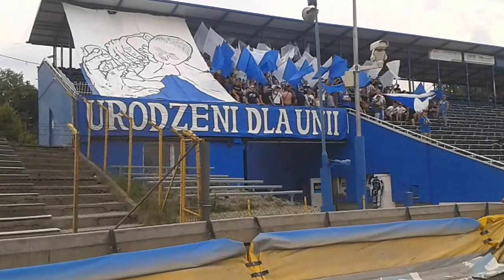Elita Tarnowa / Unia Tarnów - Wólczanka 9.06.2018 (KIBICE)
Unia Tarnów – Wólczanka Wólka Pełkińska 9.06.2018.
Przed rozpoczęciem rundy wiosennej nikt nie przypuszczał, że pojedynek z tym rywalem wzbudzi największe emocje, ale taka właśnie jest piłka nożna – nieprzewidywalna. Sytuacja w tabeli spowodowała, że Unia musiała to spotkanie wygrać, gdyż znalazła się w strefie spadkowej. Na zbiórkę w Mościcach przychodzi około 100 osób i udajemy się na stadion ze śpiewem, rozpoczynając doping od początku spotkania. Dołączają kolejne osoby i w młynie gromadzi się 150 osób, udaje się także chwilami poderwać do dopingu całą trybunę! Świetna atmosfera przez cały mecz, poniosła piłkarzy do ważnego zwycięstwa. Już do przerwy „Jaskółki” prowadziły 2-0, kontrolując spotkanie. Po przerwie prezentujemy oprawę „Urodzeni dla Unii” z sektorówką z niemowlakiem, uzupełnioną białymi i niebieskimi machajkami. Po meczu dziękujemy piłkarzom za zwycięstwo 4-1 i motywujemy ich do kolejnej wygranej w ostatniej kolejce z Orlętami. Po tym meczu wszystko się rozstrzygnie, dowiemy się, kto zachowa miejsce w III lidze. Kto nie był w sobote w Jaskółczym Gnieździe ma czego żałować. Dzięki wszystkim za stworzenie dobrego klimatu, a piłkarzom za maksymalne zaangażowanie. Cała Unia zawsze razem! Gratulacje dla Resovii za awans do II ligi, który przypieczętowali podczas meczu z KSZO!